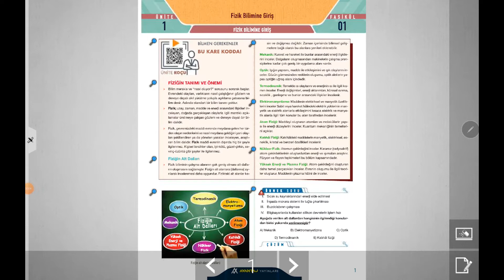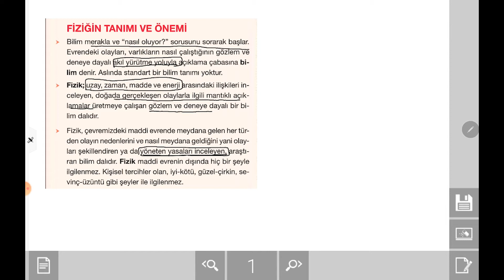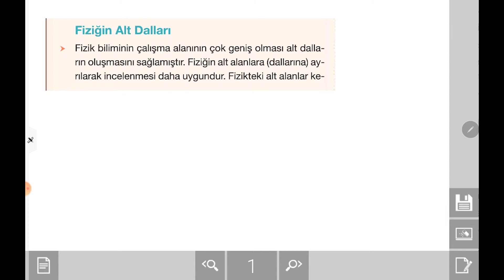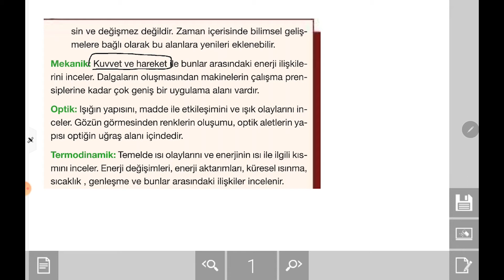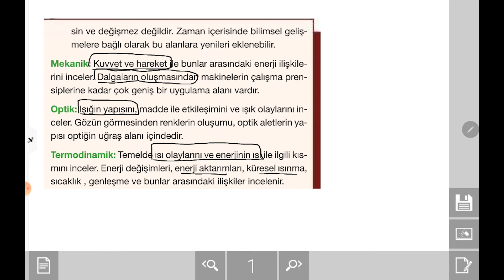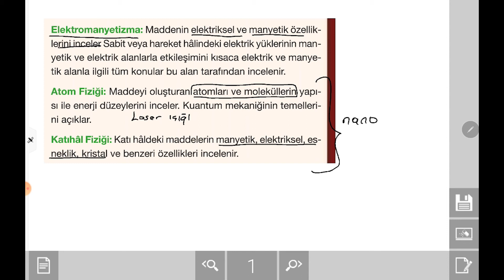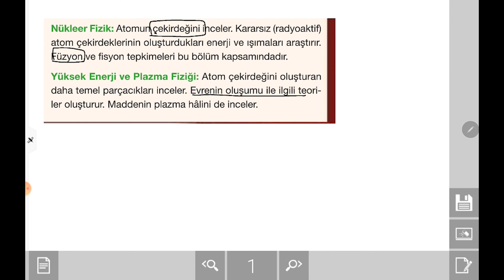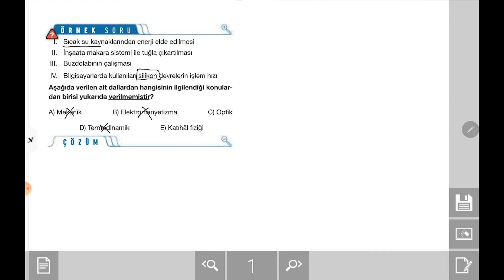TYT Fizik - Fiziğin Tanımı ve Alt Dalları